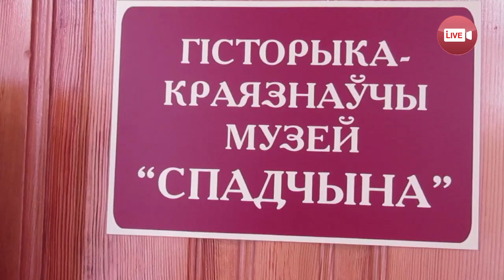Сколько зарабатывает и тратит церковь?.. Об этом теперь вы можете узнать...